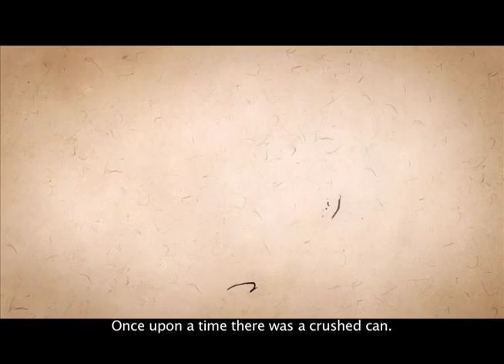Separate your trash Can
Campaign on separating organic and recyclable trash I recently directed. João Amorim